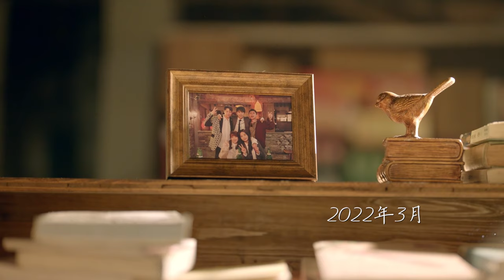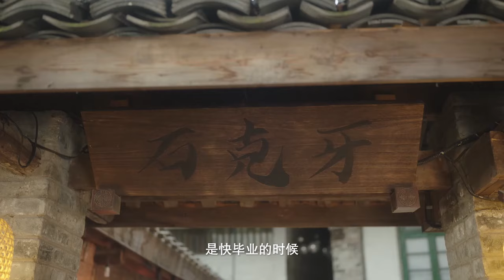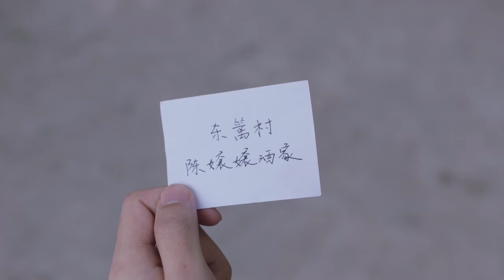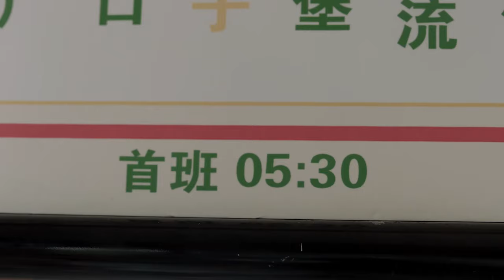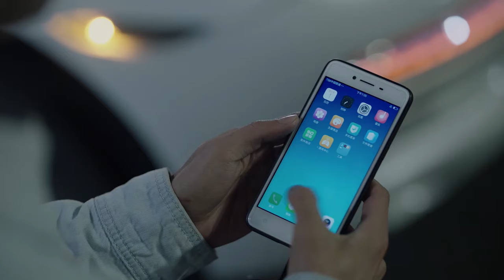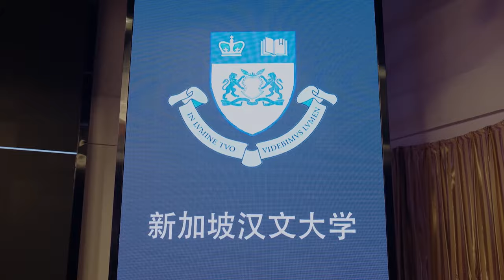[ENG SUB] Ten Years 01 | 💘Mutual Crush💗 | Zhang Yao，Zhang YA Qin